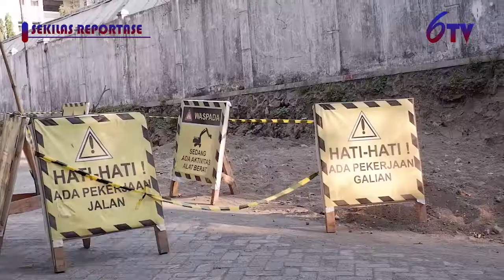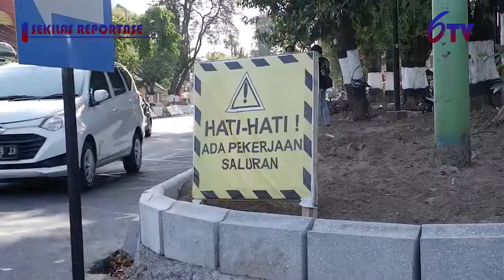KELOMPOK 6 REPORTASE MANARITA 3B 2019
Praktik Reportase Berita Televisi Kelompok 6
Program Acara "Sekilas Reportase"

Berita :
- Kebakaran Gudang Kayu di Sosrowijayan
- Pembangunan Drainase di Jalan Kesehatan UGM
- Pembangunan Drainase di Jalan Agro
- Pembangunan Drainase dan Penataan Pedestrian di Jalan Jenderal Sudirman

Crew :
- Adila Ulfa Muna Risna (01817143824)
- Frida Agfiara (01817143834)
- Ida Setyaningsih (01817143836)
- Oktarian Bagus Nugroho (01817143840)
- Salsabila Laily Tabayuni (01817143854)